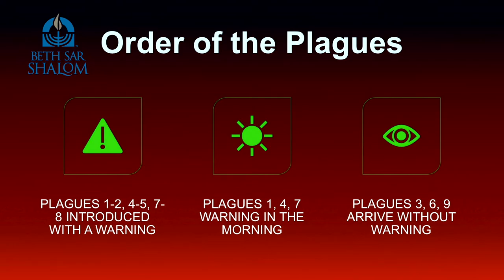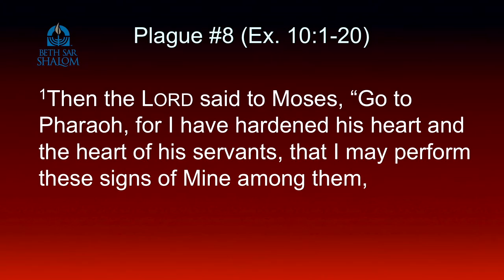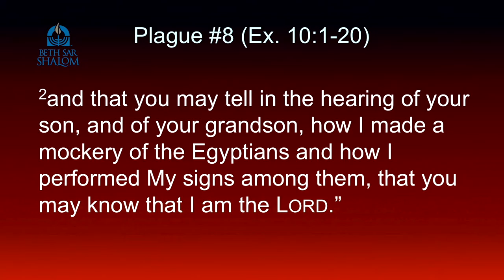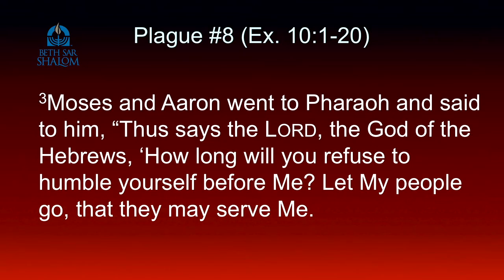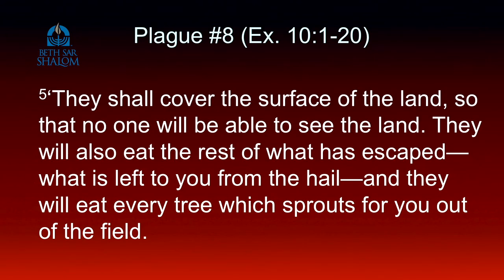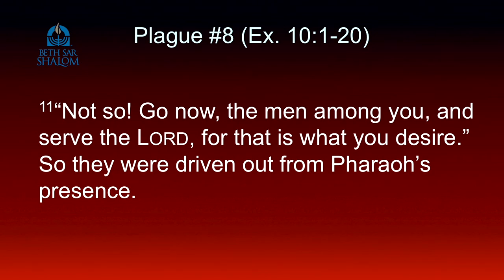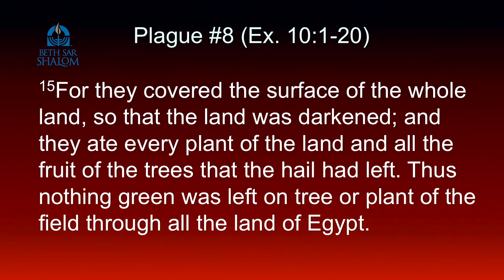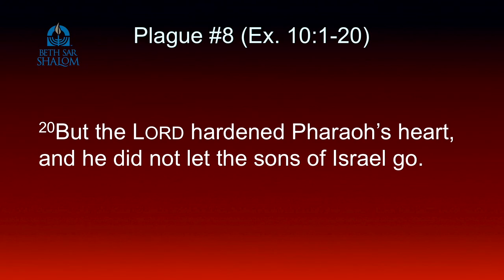Sermon Part 1 - Path to Passover 03-21-2020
Steven Ger sets the stage and teaches on events, background and ten plagues of Exodus that God visited on the Egyptians leading up to the first Passover Seder. The final part of this four part series, Path to Passover will follow as a detailed teaching of Christ in the Passover.

2435 East Hebron
Carrollton, Texas 75010